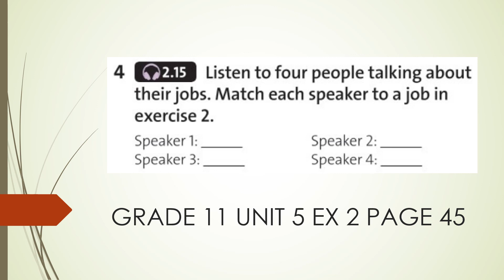Grade 11 Unit 5A Ex 2 Page 45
Solutions Science for Kazakhstan Grade 11
Unit 5A The World of Work Exercise 4-5 page 45